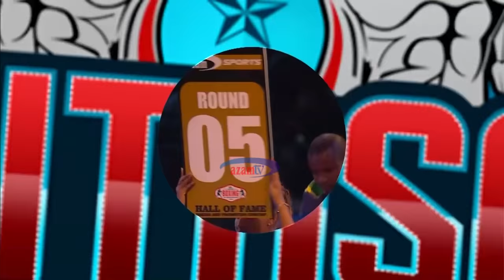Mwakinyo alivyomchapa Tinampay kwa pointi katika pambano la kihistoria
MWAKINYO AMPIGA MFILIPINO KWA POINTI: Pambano la Raundi 10 limemalizika, ushindi ukienda kwa Mtanzania Hassan Mwakinyo akimpiga Arnel Tinampay kutoka nchini Ufilipino kwa pointi.

MATOKEO: Jaji wa kwanza ametoa 97-93 , Jaji wa pili akatoa 98-92 na Jaji wa tatu akatoa 96-96.

Weka maoni yako hapa. Kila kitu kilikuwa LIVE AzamSports2 na